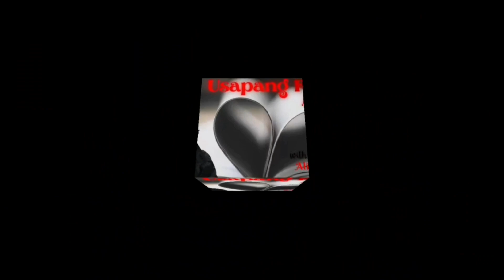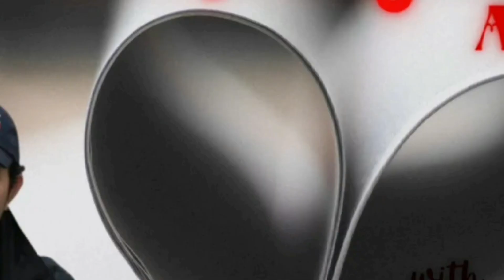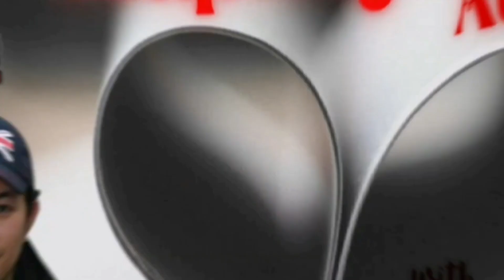Usapang Puso Soundtracks